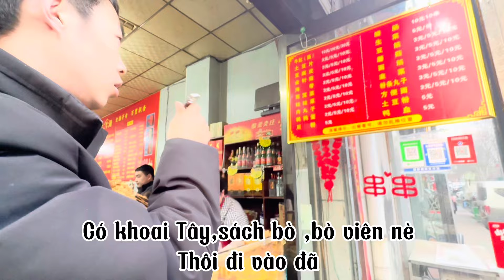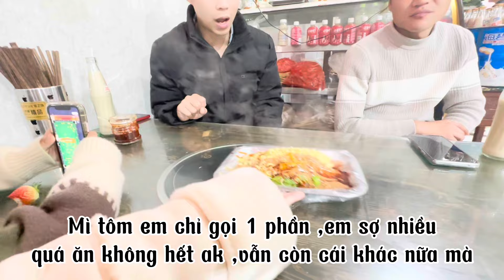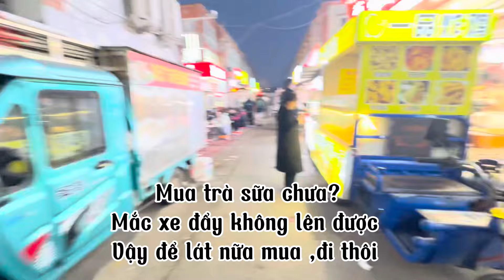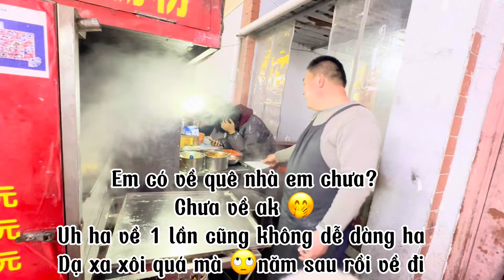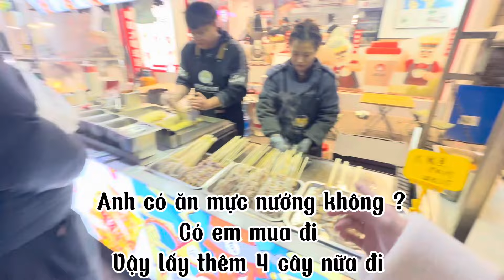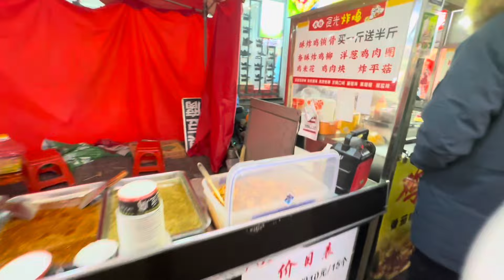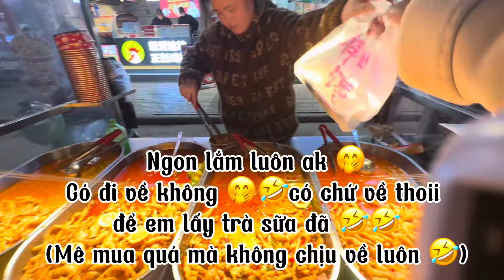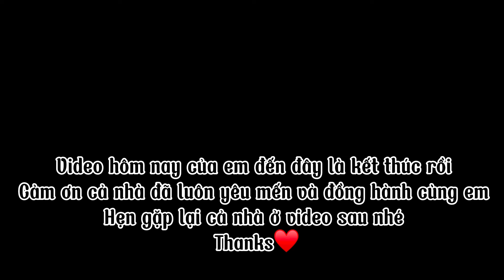261/Đồ ăn vặt ở Trung Quốc có ngon không?ra phố ăn vặt là muốn “mua hết về”